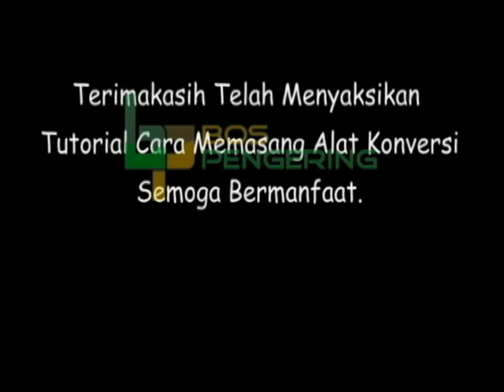Hub : 0812 2167 3020 (Tsel) Alat Konversi Bandung. Mesin Pengering Laundry Bandung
Hub : 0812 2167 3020 (Tsel) Alat Konversi Bandung, Cara konversi mesin pengering listrik ke gas, harga mesin pengering konversi gas, mesin pengering pakaian gas murah, alat konversi gas, cara merubah mesin pengering listrik ke gas, cara membuat mesin pengering pakaian gas, jasa konversi mesin pengering, mesin pengering konversi

hub :
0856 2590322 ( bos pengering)